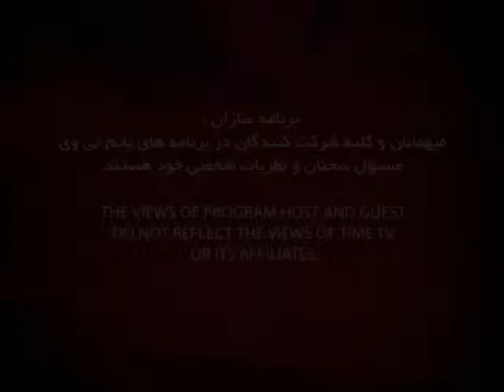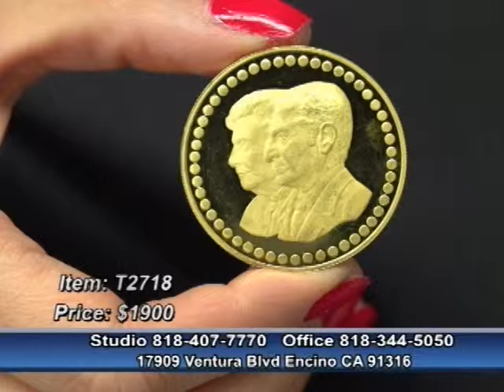Pars Jewelry Ep 11 06 14